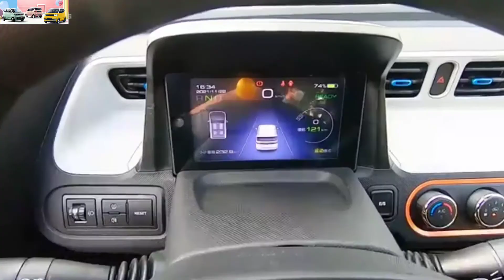Wuling Hongguang Mini EV – Mẫu ôtô điện bán chạy nhất thế giới chính thức ra mắt tại TMT Motors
Wuling Hongguang Mini EV – Mẫu ôtô điện bán chạy nhất thế giới chính thức ra mắt tại hệ thống TMT Motors
Sau một thời gian dài TMT Motors đàm phán với đối tác liên doanh, bao gồm tập đoàn GM (Mỹ), tập đoàn ô tô Thượng Hải và Công ty ô tô Wuling, nay sản phẩm ô tô của Wuling Hongguang đã được TMT chính thức đưa vào đề án chiến lược để thay thế xe máy, đóng góp tích cực cho việc giảm thiểu ô nhiễm môi trường tại các thành phố lớn của Việt Nam. Người dân tại các thành phố lớn sẽ được trực tiếp xem xe và lái thử xe điện của TMT Motors vào trung tuần tháng 4 năm 2022.
Với lợi thế là xe ô tô nhiên liệu sạch có kích thước nhỏ gọn, là một sự lựa chọn thích hợp để thay thế xe gắn máy trong tương lai, di chuyển linh hoạt trong các ngõ hẹp. Một lần sạc pin, xe có thể đi được 170km. Việc sạc pin rất phổ thông và tiện lợi như sạc 1 chiếc Iphone.
Đây là một chiếc xe điện công nghệ bán chạy nhất Trung Quốc nói riêng và trên toàn cầu nói chung với số lượng xe đã bán ra vượt xa đối thủ nặng ký Tesla (Mỹ). Wuling Hongguang là loại ô tô điện có chất lượng và tính ổn định rất cao, do đó, riêng trong năm 2021, số lượng xe được bán ra đạt đến 397.000 xe/năm.